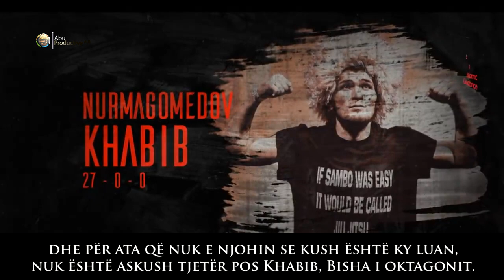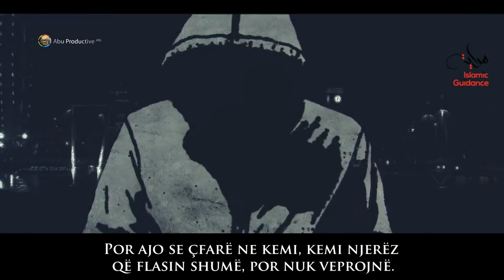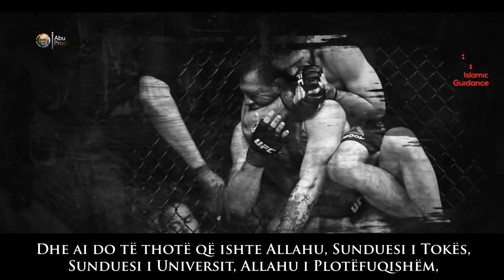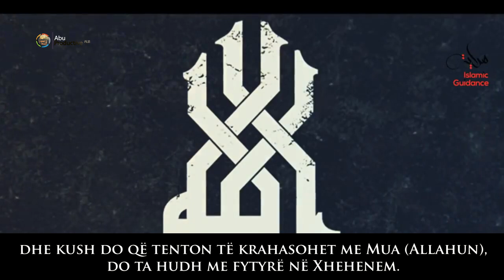Luani i Dagestanit: Khabib Nurmagomedov - Muhammad Abdul Jabbar